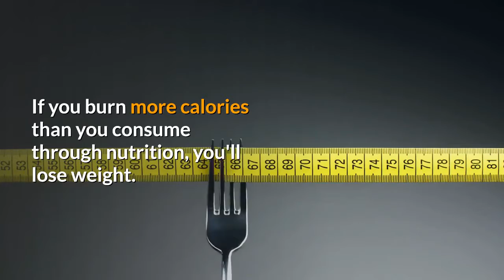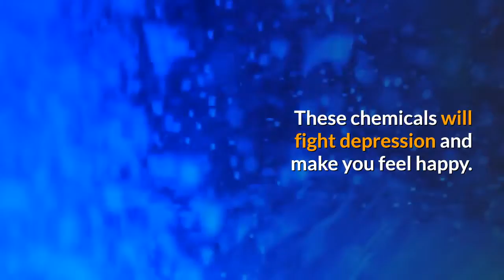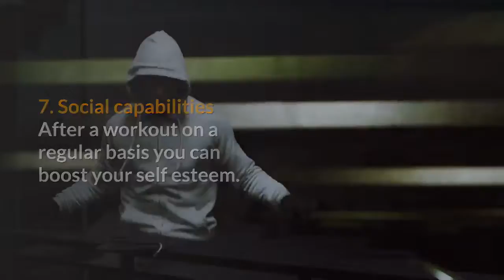Reasons to Exercise